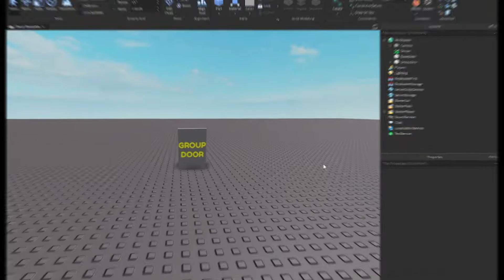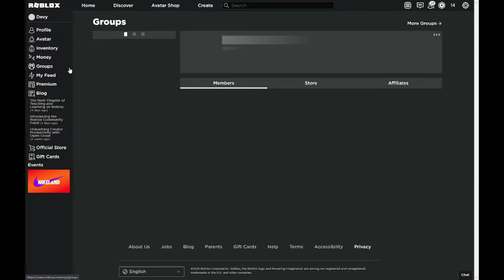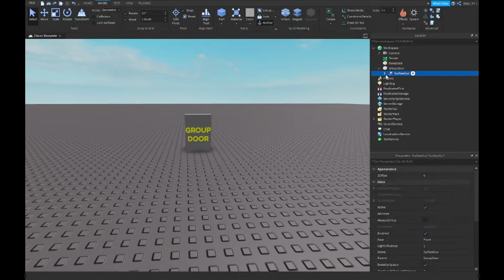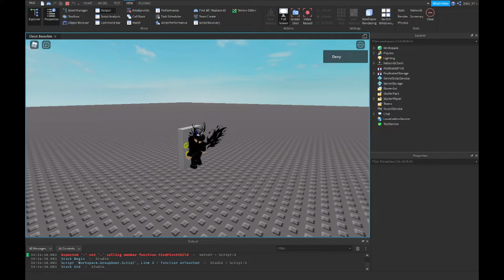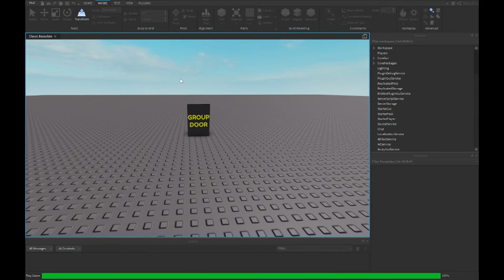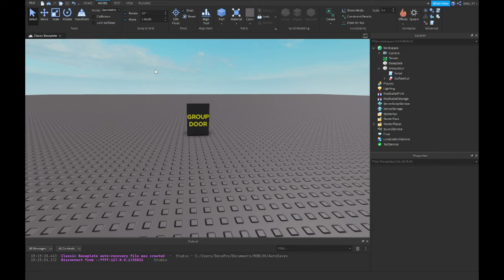How to make a Group Members Only Door in Roblox Studio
In this video, ill show you how to make a group members only door which allows only members of a group to go through

💙 SOCIAL MEDIA 💙